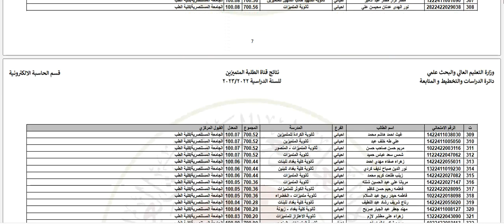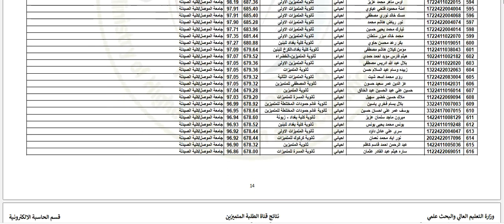نتائج القبول المركزي في الجامعات العراقية الخاصة بمدارس المتميزين للسنة الدراسية 2022-2023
نتائج القبول المركزي في الجامعات العراقية الخاصة بمدارس المتميزين للسنة الدراسية 2022
للاطلاع النتائج